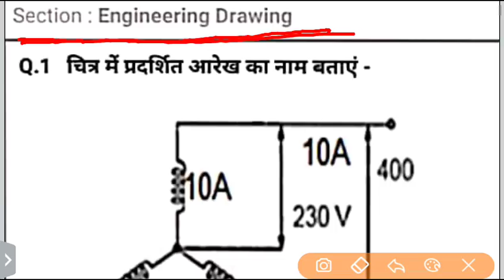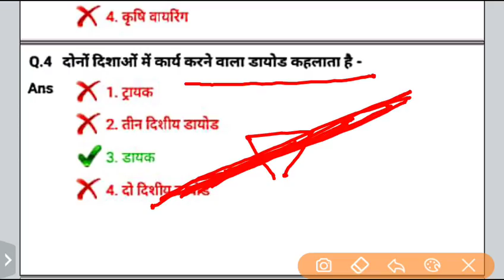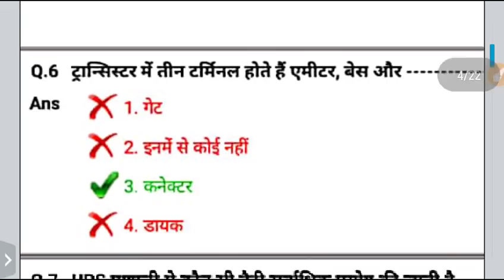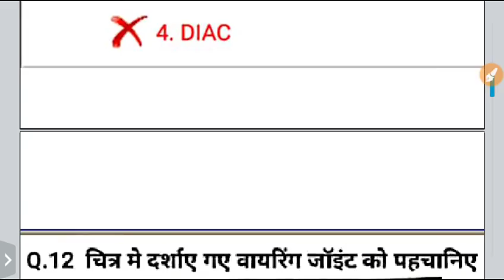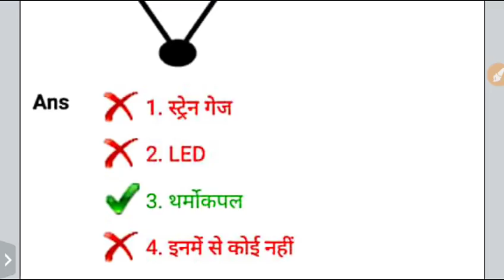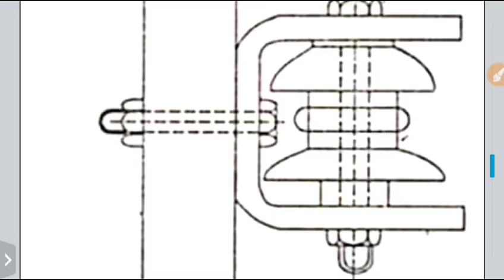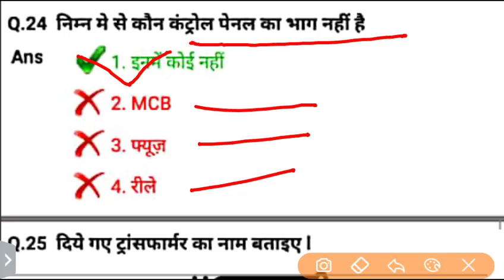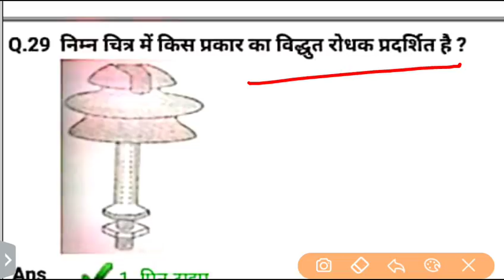4th semester iti Exam paper solution drawing paper Ncvt iti engineering drawing model paper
v_XDdNBA
Pdf download join group

iti_Employbiliaty_skills_paper important question | iti 1st year exam 2019 Es paper imp. Part 1

यह पेपर
uppcl Tg2
RRB ALP
UPRVNL
Dmrc
Lmrc
Nmrc
Iti exam
और सभी प्रकार के टेक्निकली परीक्षाओ की तैयारी के लिए बहुत महत्वपूर्ण है।

हम अपने Satya excellent channel  पर
Mechanical
semester Exam paper
को solve करके उपलोड करते है और साथ ही AC motor, DC motor, MG set, three phase,  transformer, alternator, AC theory, multimeter, LED BULB,  Exam से सम्बंधित प्रश्न-उत्तर, सभी प्रकार के पैनल बोर्ड, सभी प्रकार के लैंप, आयरन, इंडक्शन चूल्हा, सिलिग फैन, 0.5HP से 5HP तक के सभी प्रकार के मोटर, अल्टरनेटर और सभी प्रकार के इलेक्ट्रॉनिक उपकरणों की रिपेयरिंग आदि
solved paper, answer sheet , drawing answers iti, semester 4 drawing , drawing ,semester 4 , 4th semester, rAjasthan ITI, FULL paper review, pass marks , Technical